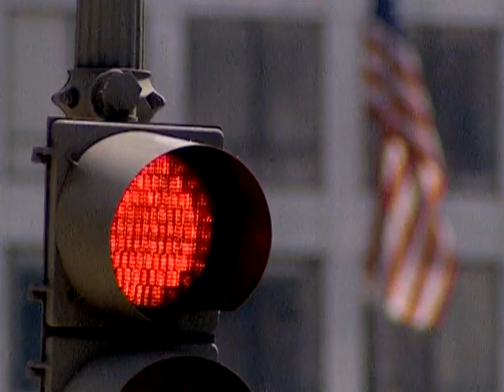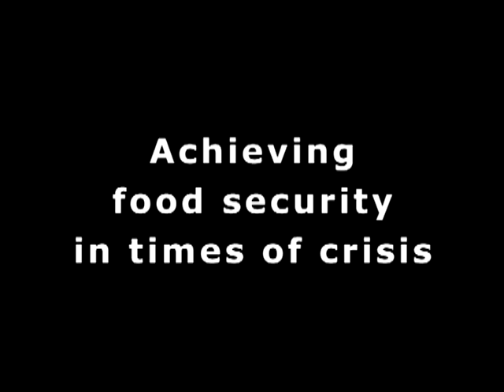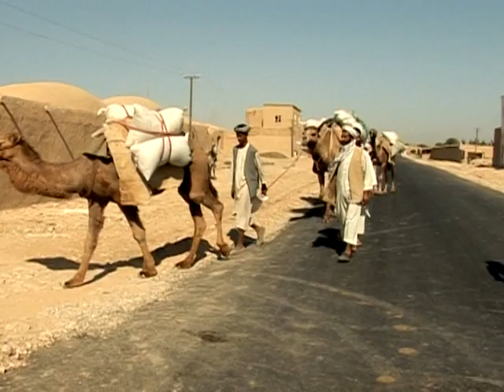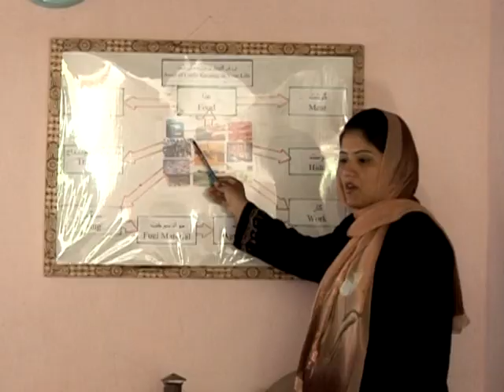World Food Day 2009 Video Feature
Food insecurity in around 30 countries is severe enough to warrant emergency assistance. But if we are to achieve the goal of achieving food security in times of crisis, development efforts must go beyond coping with todays problems by addressing the challenges of the future. This short video illustrates how in Afghanistan, and throughout the developing world, sustained investment is the only way to shockproof the agriculture sector against future crises.